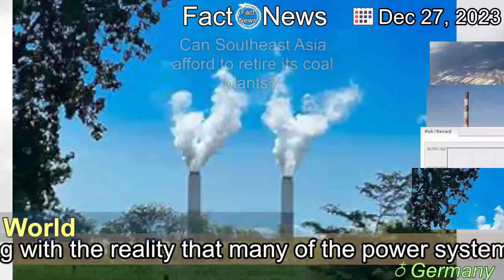[Latest]Can Southeast Asia afford to retire its coal plants?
[Contents]
Indonesia and Vietnam will need to balance their sustainability ambitions and financing with the reality that many of the power systems already approved for construction will be coal-fired.